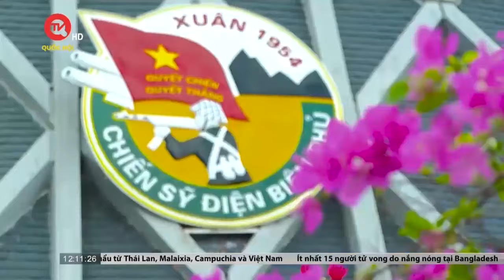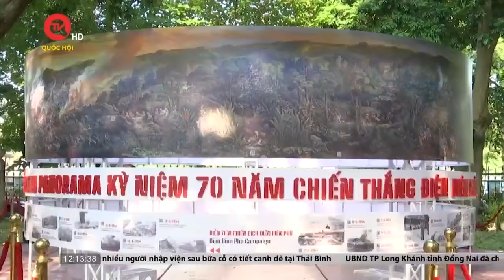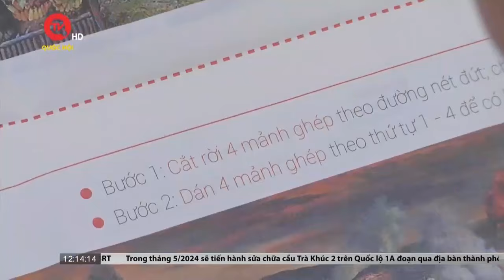Kỷ niệm trọng thể 70 năm Chiến thắng Điện Biên Phủ | Truyền hình Quốc hội Việt Nam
Truyền hình Quốc hội Việt Nam | Sáng 7/5 tại Thành phố Điện Biên Phủ, tỉnh Điện Biên, Ban Chấp hành Trung ương Đảng Cộng sản Việt Nam, Quốc hội nước Cộng hòa xã hội chủ nghĩa Việt Nam, Chủ tịch Nước, Chính phủ, Ủy ban Trung ương Mặt trận Tổ quốc Việt Nam và tỉnh Điện Biên tổ chức trọng thể Lễ kỷ niệm 70 năm Chiến thắng Điện Biên Phủ (7/5/1954 - 7/5/2024).